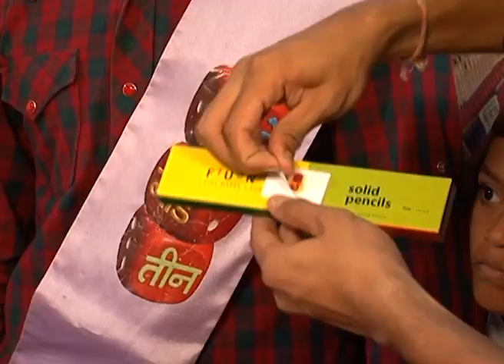Sade Made Teen - Marathi Serial - Best Scene - 68 - Tejpal Wagh - Zee TV